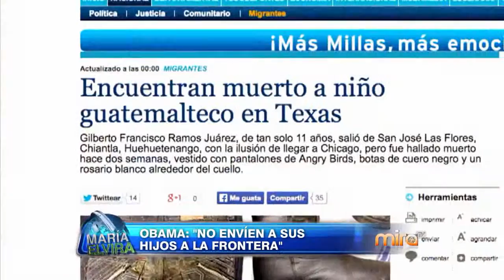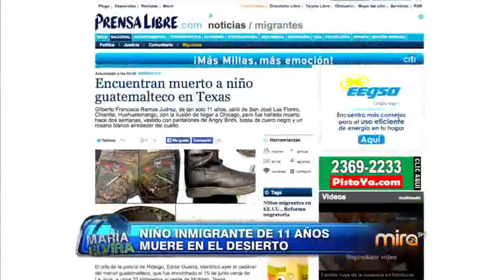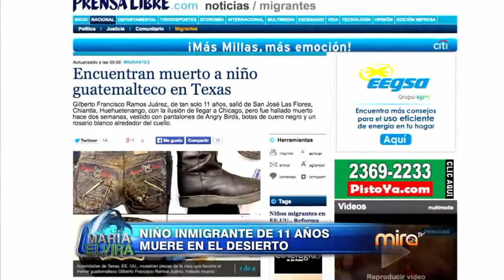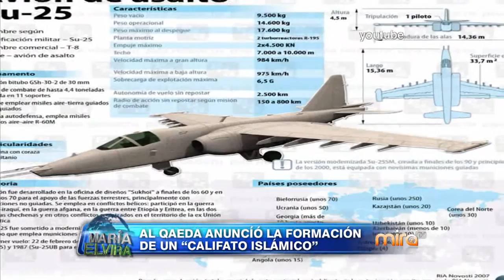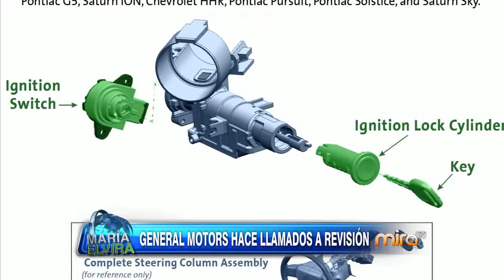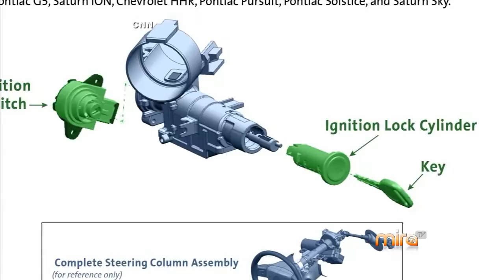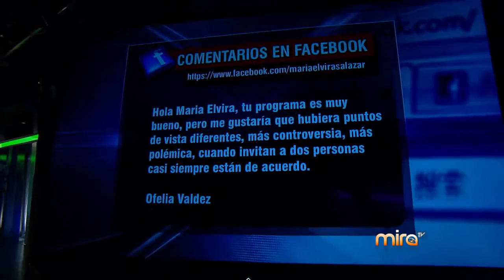María Elvira - Programa completo - 1 de julio de 2014